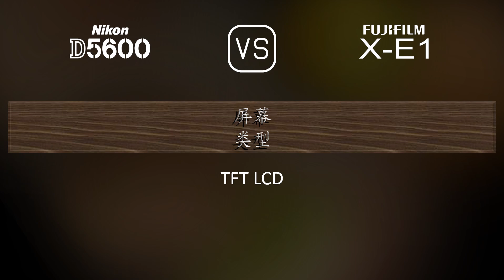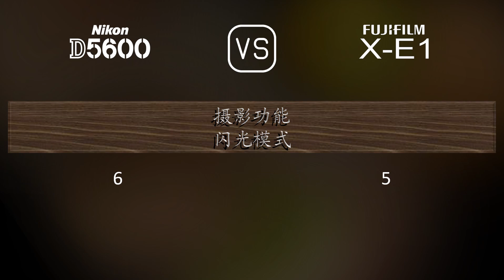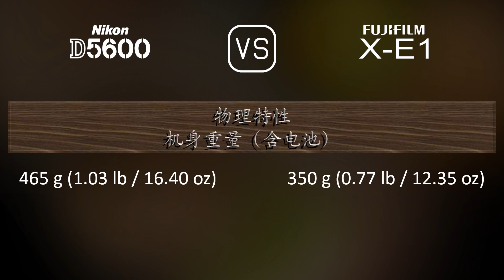Nikon D5600 与 Fujifilm X-E1 的规格比较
本视频是 Nikon D5600 与 Fujifilm X-E1 的功能概述和规格比较 (comparison of specifications)，希望对您有所启发。感谢您的支持。

00:25 推出
00:33 机身
00:40 传感器
01:01 图片
01:16 光学与对焦
01:41 屏幕
01:58 取景器
02:13 摄影功能
03:06 录像功能
03:20 贮存
03:24 连接性
03:49 物理特性
04:07 杂项